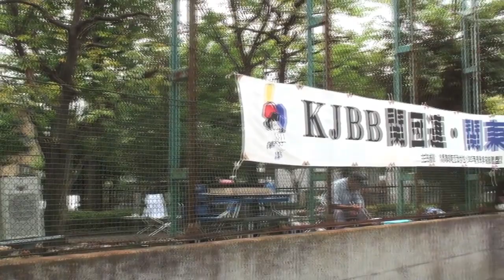連スパAチーム 20100801関団連準決勝 野崎戦